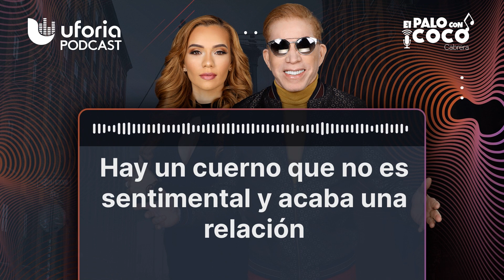Hay un cuerno que no es sentimental y acaba una relación | El Palo con Coco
Ser infiel es una de las mayores traiciones, pero el engaño también puede ser de otra manera cuando se ocultan a tu parejas cosas que no quieres que sepa.

Escucha el podcast de El Palo con Coco desde Nueva York: el show de farándula y actualidad que alegrará tu día. Oye las historias de nuestra gente, las notas más curiosas y toda la información que necesitas cada día.